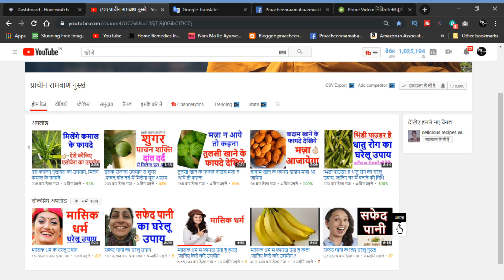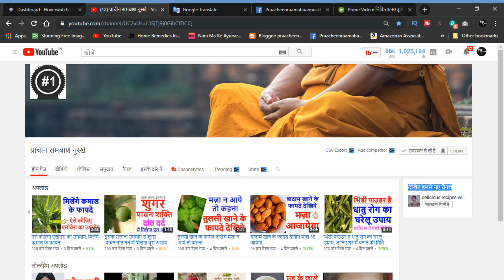झड़ते बालों के लिए घरेलू एवं आयुर्वेदिक उपचार